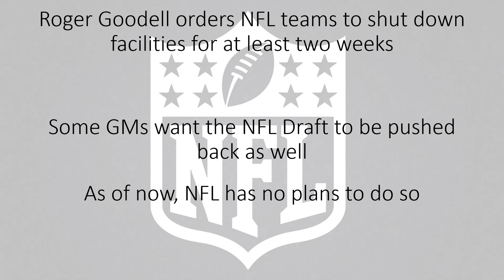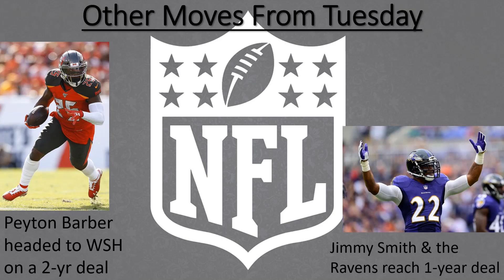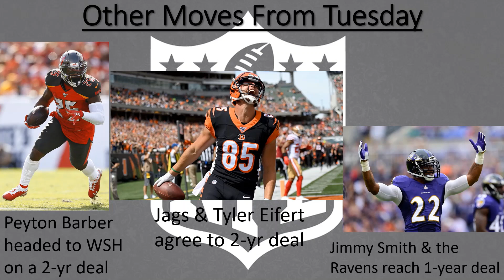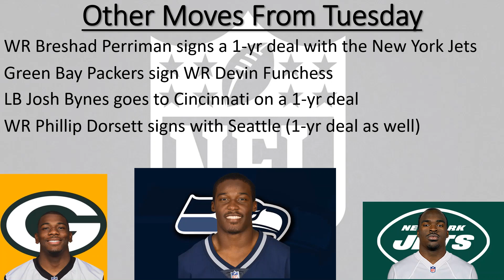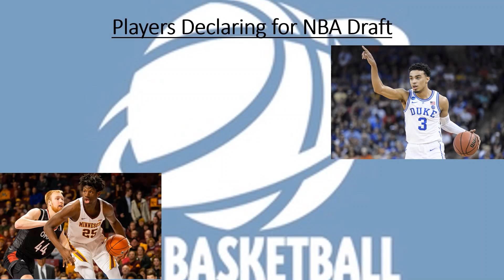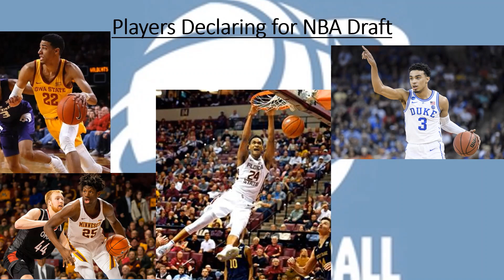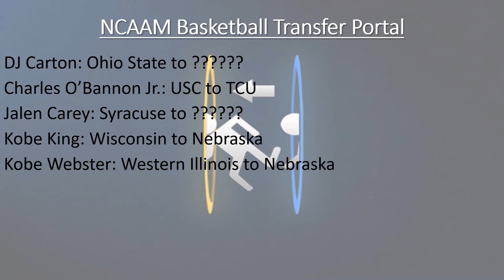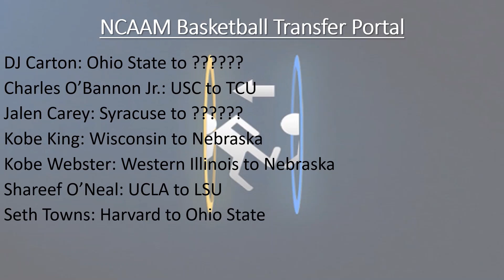Mike's Madness Wednesday Edition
Mike gets back to the radio type format, where he gets to just about everything. Starting out with the latest in the NFL, including Facilities shutting down, the Draft still on for April, New Logos, and Free Agency. To finish out the hour, Mike gets to the Olympics, why it was the right call to postpone and why it took a while to come to the conclusion to postpone the multi-billion dollar event.

If you enjoyed the video, a thumbs up would be great.